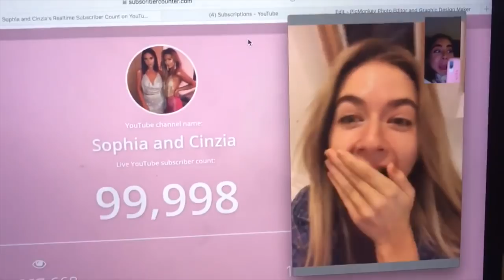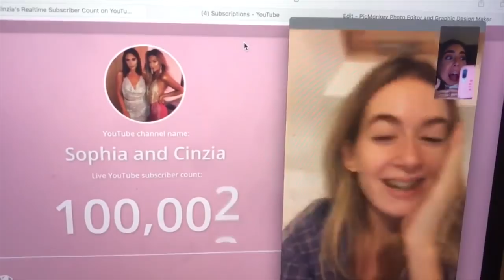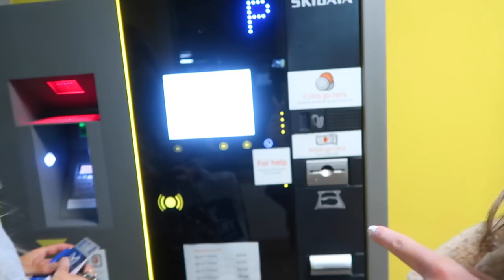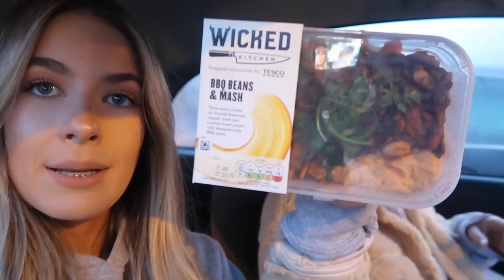WEEKLY VLOG! | COCKTAILS, SHOPPING + LIPS! | Sophia and Cinzia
Hey everyone!!! Quick side note... all our outfits from this video will be linked in our 'Outfits Of The Week' coming on Monday!!! :)

HOPE YOU ENJOYED!! LOVE YA XXXXX

INSTA : @sophiatuxford, @cinziabayliszullo + @sophiaandcinzia

SNAP : sophiatuxford + cinziazullo

at the Nottingham clinic by Dr Bobby! His Insta is: @drbobby_0505 xxx